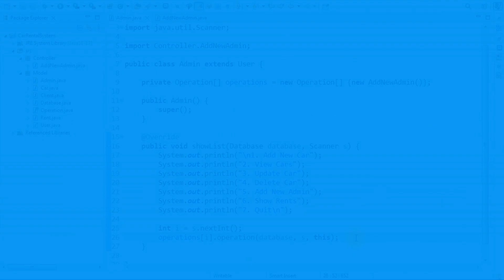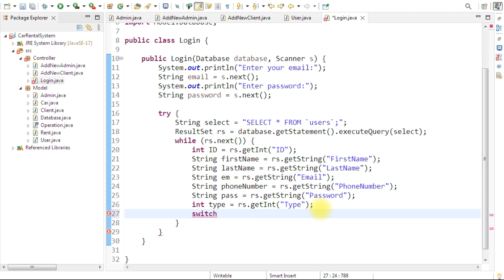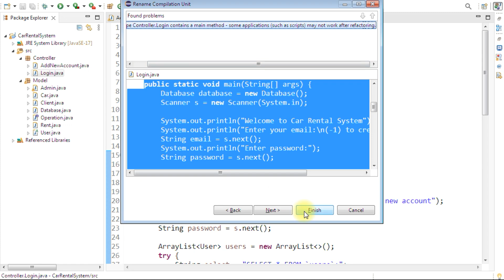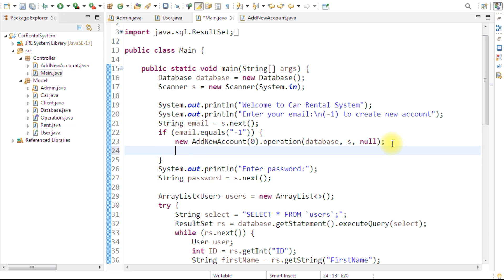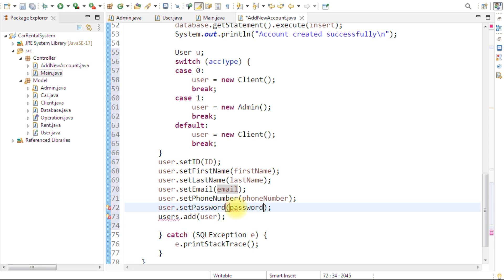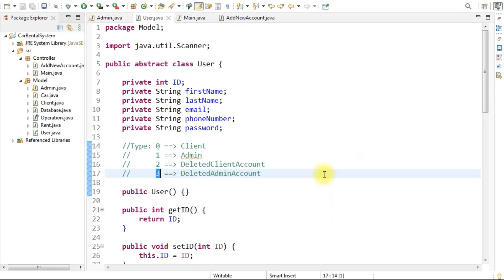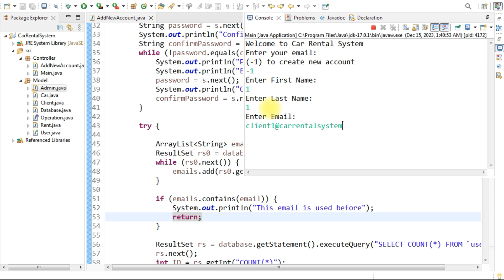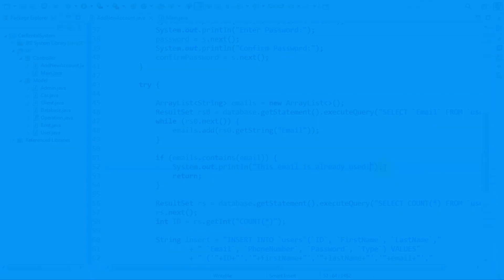Car Rental System using Java Object Oriented Programming (OOP) (Part 2)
In this video I will show you how to create car rental system using java object oriented programming (OOP) using eclipse IDE 2023.